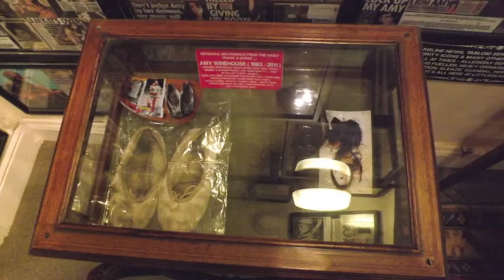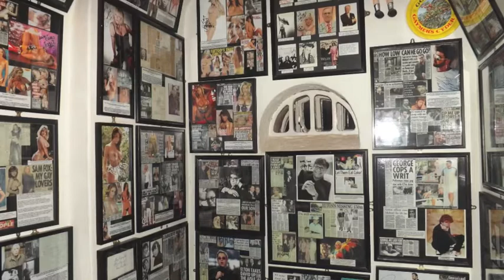My Ghost Hunting Experiences at Little Dean Jail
Hi everyone todays video is my ghost hunting experiences. this one is at little dean jail in the forest of dean Nr Gloucester. hope you all enjoy xoxox